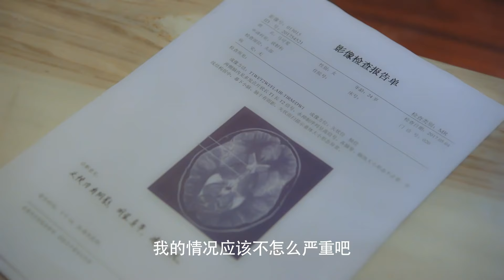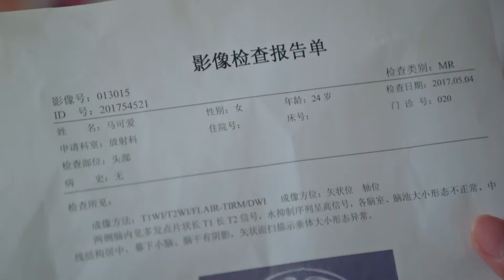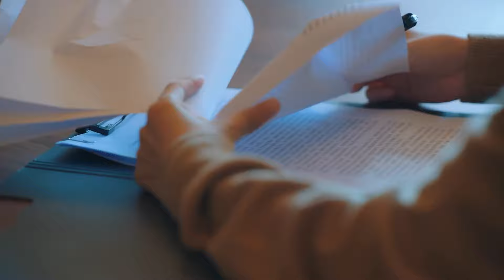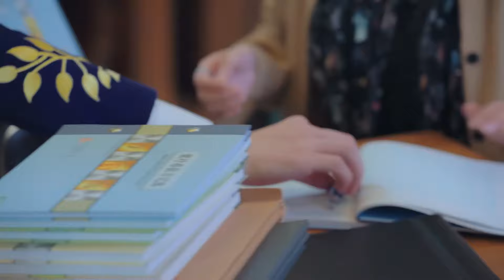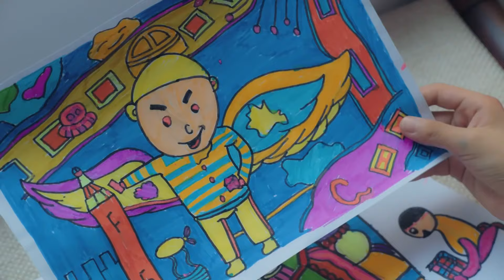ENGSUB【Princess Loves Ruffian】▶EP 16 | Zhang Binbin, Zheng He Huizi 💖Show CDrama